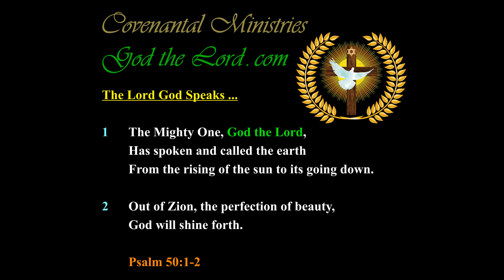The Mightiness of God Shall Soon be Made Apparent to the Whole Earth and Man Upon It …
Published … for Friday, the 3rd  of  August 2018.

420.55---b.01